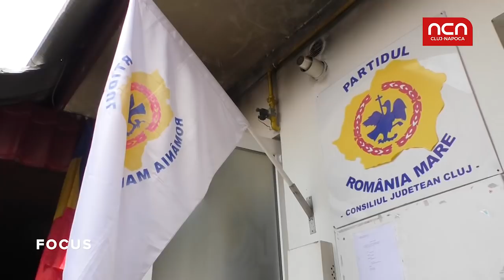Am fost la conferința de presă a noului PRM Cluj și m-am îngrozit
PRM Cluj s-a relansat și vrea să fie un partid politic “total diferit” față de cum era în perioda când Funar era la cârma organizației și a orașului Am fost și noi la conferința de presă organizată în sediul abia recuperat de la fostul primar. După o oră în care am auzit toată povestea recuperării cheii sediului, când ceilalți jurnaliști au plecat, i-am întrebat pe noii lideri ai PRM Cluj ce cred despre lucrurile care contează cu adevărat: minoritatea maghiară din Cluj, romii din oraș, familia tradițională și drepturile homosexualilor, dar și despre justiție și viitorul României.